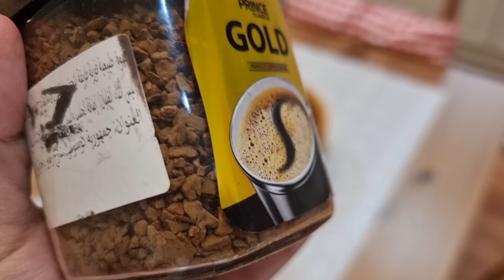روتين صبح الجمعه مع صبوحه..خربت الرجيم☕️💌